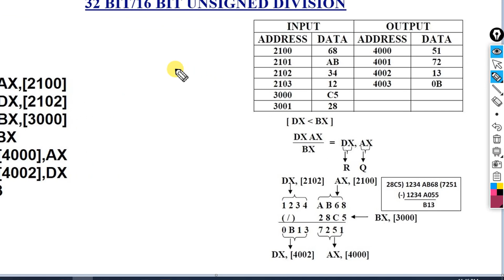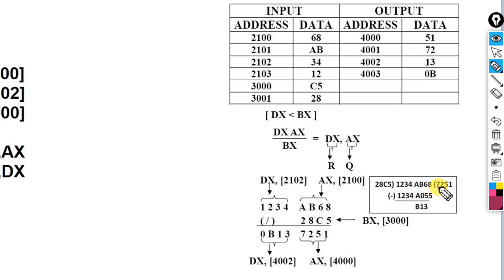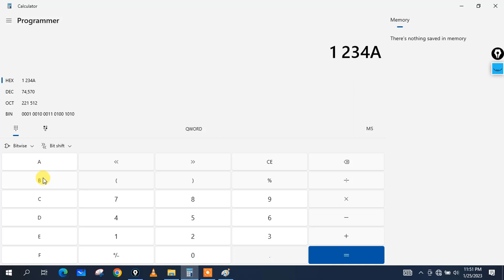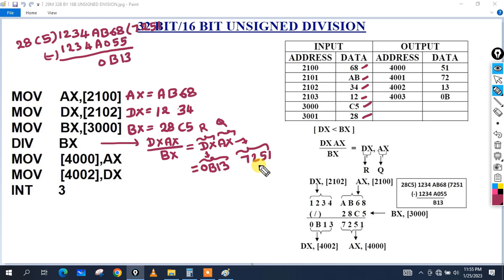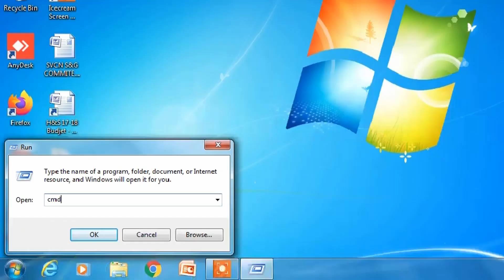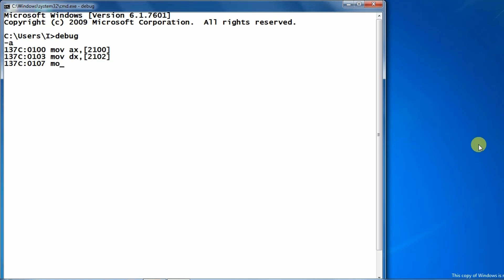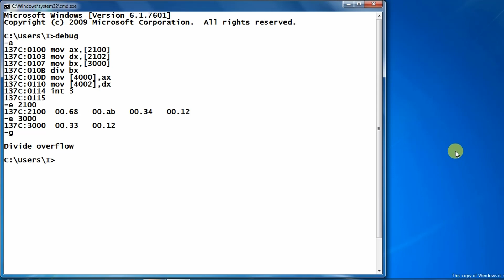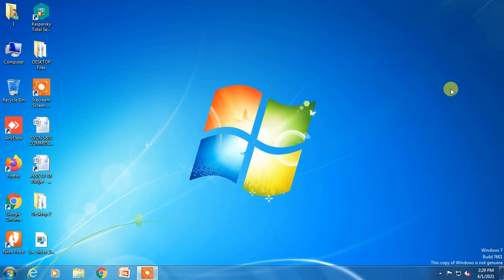Divide 32 bit data by 16 bit data in 8086 | 16 bit division using 8086 | DIV instruction in 8086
Friends ఈ video లో Divison of 32bit by 16bit numbers (ALP) Assembly Language Program గురించి Explain చేస్తాను అదేవిదంగా ఈ Program ని  Debug command use చేసి Command prompt లో ఎలా Execute చేయాలో చెబుతాను.